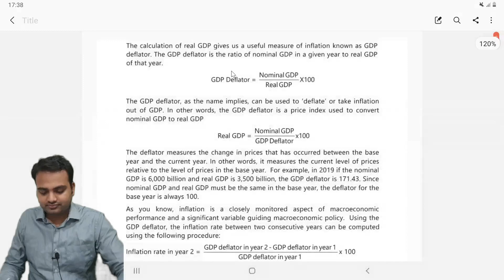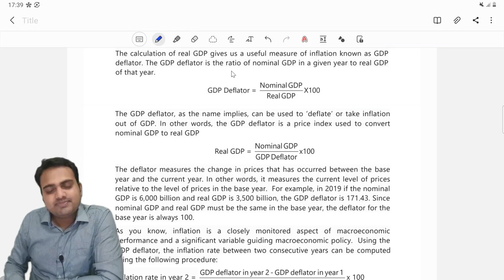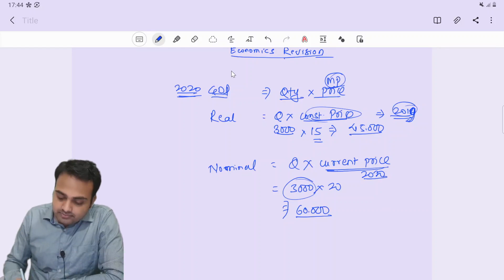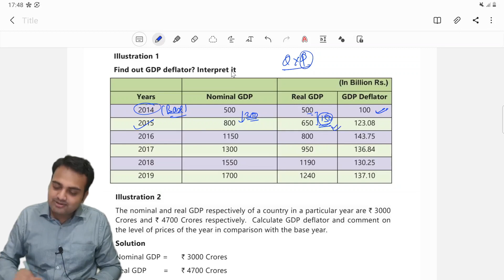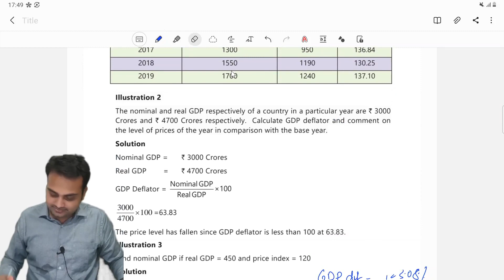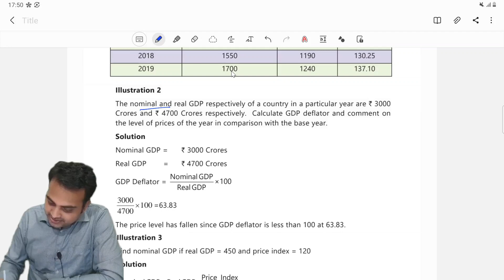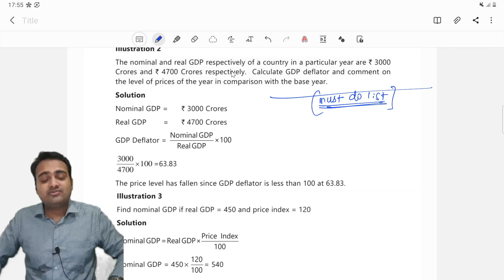CA-INTER| ECO Revision lecture|May-2021| GDP Deflator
CA- INTERMEDIATE/IPCC
For all updates regarding notes and important questions related to Costing, FM and ECO:

to view all the latest updates.